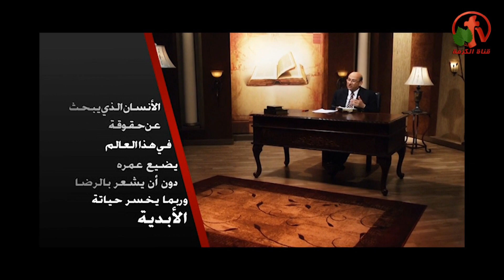النعمة الكاملة - الحق المسروق (1) - Alkarma tv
حلقات من أنتاج قناة الكرمة
أعداد وتقديم: الدكتور رضا أسكندر
Full Grace - The Stolen Right (1) - Alkarma tv
Rings of the production of Alkarma tv channel
Prepared and Presented by: Dr. Reda Iskandar